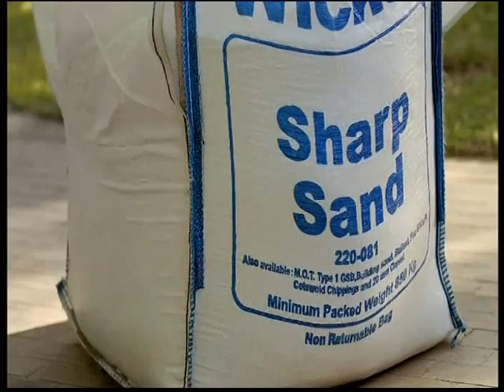24042010A9.mpg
Advert 2010